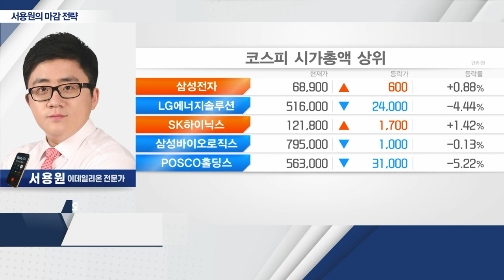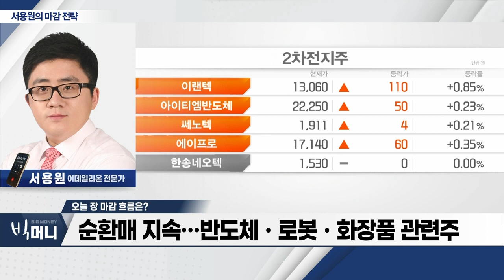초전도체 관련주, 등락세 지속_서용원 마감 전략 (20230807)